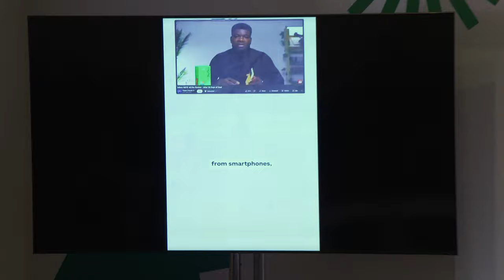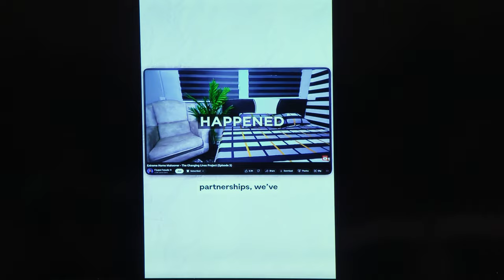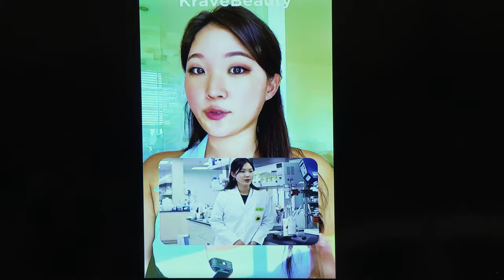Solutions House NYC 2024: Meet the YouTube Creators: Inspiring Climate Optimism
Meet the YouTube Creators using their channels to generate awareness and bolster support for the most promising climate solutions.

In this panel moderated by Google Chief Sustainability Officer Chief, Kate Brandt, we’ll feature several YouTube creators from around the world to discuss how to make credible climate solutions more accessible online and how they leverage their platforms to inspire hope and counter the spread of climate doomism amongst younger audiences.